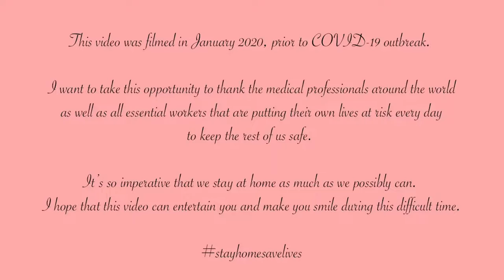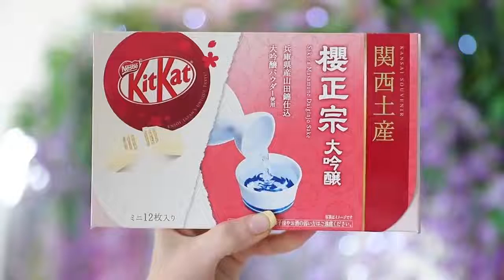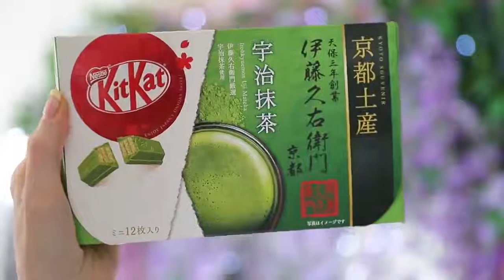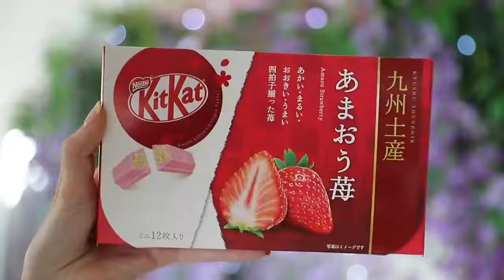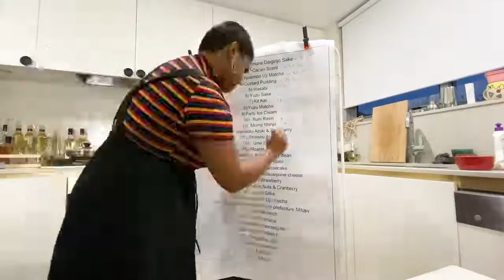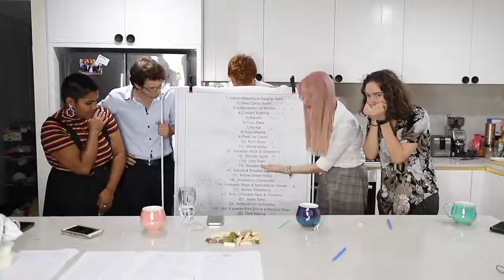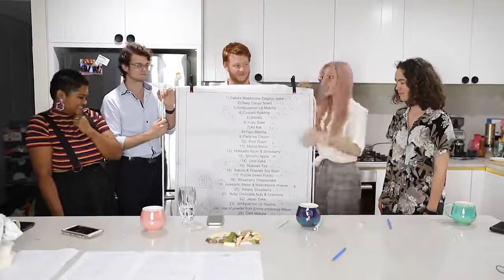I BOUGHT EVERY SINGLE KIT KAT FLAVOUR IN JAPAN! TASTE TESTING 32 DIFFERENT vs Satisfying Relax Video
In This Video You Will See Satisfying Relax Video vs I BOUGHT EVERY SINGLE KIT KAT FLAVOUR IN JAPAN! TASTE TESTING 32 DIFFERENT KIT KAT.

Hey everyone!!! I absolutely adore Kit Kats in Japan - The Mega Don Quijote in Shibuya is an amazing place to pick up cheap and super tasty food, and when I was in Tokyo in January I found over 30 flavours of Kit Kats there!
I had the crazy idea of buying every Kit Kat flavour in Japan and bringing them back to Australia to taste test, rate and review.
Yep, that's right, in todays video i'm bringing my friends along for a very sweet challenge - we taste all 32 flavours, score them, pick the 3 BEST Kit Kat flavours (in Japan, or in the world?!) and we'll also tell you the worst flavours too!

Links to channels and names of authors are presented below:
Pretty Pastel Please